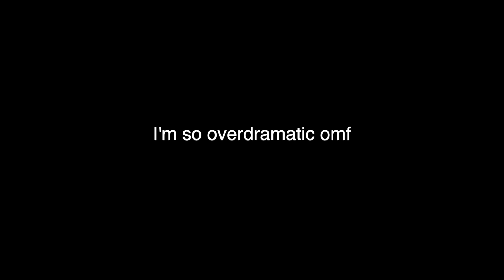Recreating one of my old videos!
I think my old videos are super entertaining to watch so i figured why not try to recreate one of them and see what the differences are!

Inspired by ellie thumann ;)

My links!

INFO:

Name: Hannah
Age: 17
Editing program: Final Cut Pro
Camera: Canon 70D, Canon g7x
Lens: Sigma 30mm f1.4

xoxo, hannah